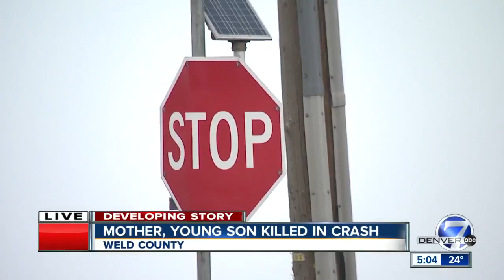CSP: 2 dead in four-vehicle crash on Highway 52 west of Hudson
At least two people were killed Friday morning in a crash on Highway 52 west of Hudson, and several others were injured.